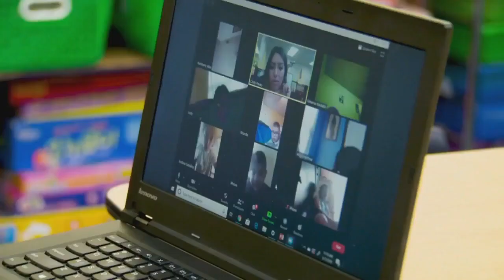New Program At Rocky Mountain Prep Helping Kids To 'Get Out Of Their Shell' During Virtual Learning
Although the doors at Rocky Mountain Prep are closed, teachers have found a way to keep students together.